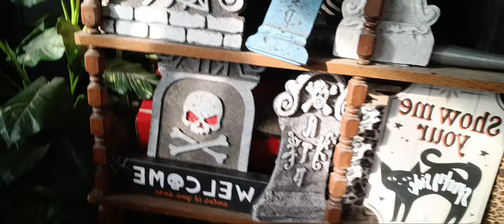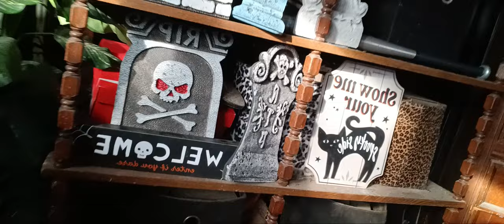Out of smoke into the fire of life loving mehwishhayat makes everything all right 11-14-23 Love you